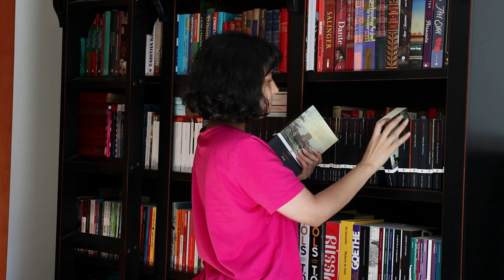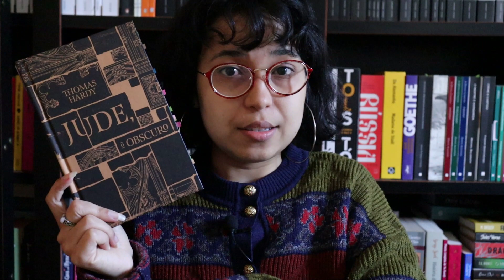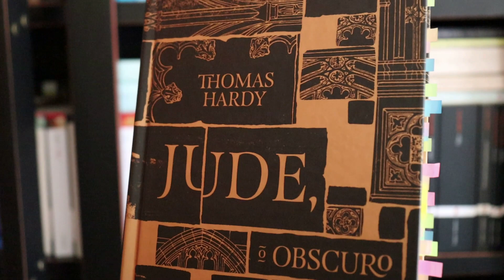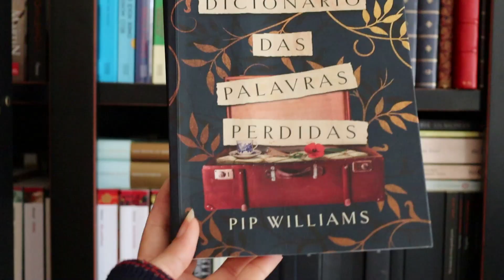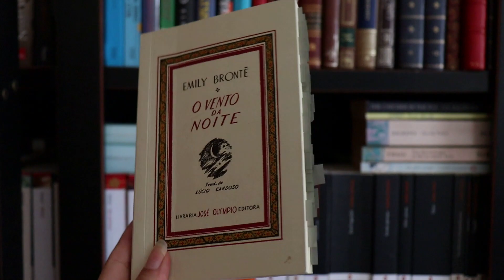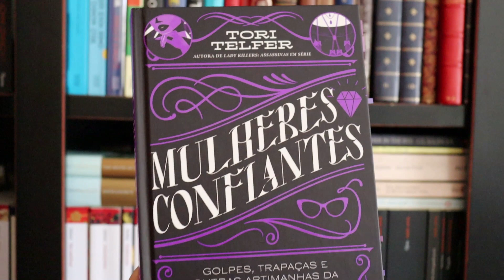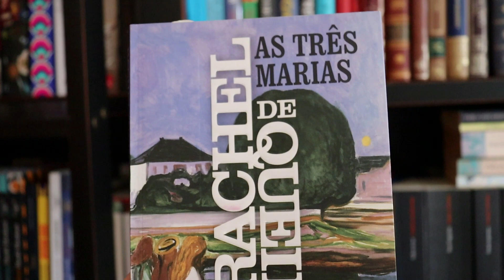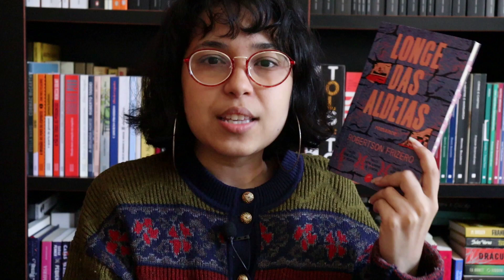eu já tive preguiça literária e esses livros me tiraram dela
Oi, GENTE!

"Judas, o Obscuro" (sétimo selo)
"Judas, o Obscuro" (Itatiaia)
"Longe das Aldeias"